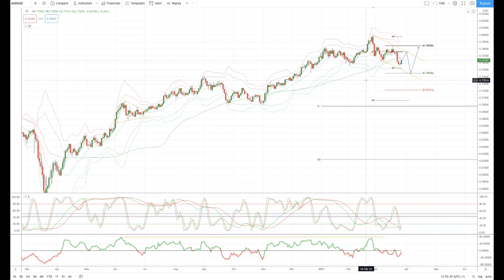Tickmill Weekly Market Outlook - 29.03.21